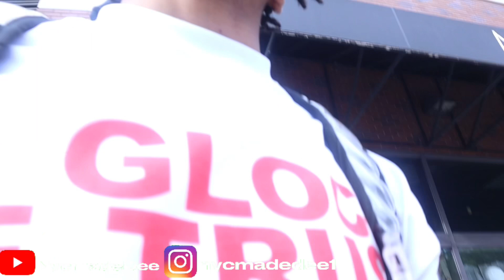TROLLING IN NYC FOR 24HRS